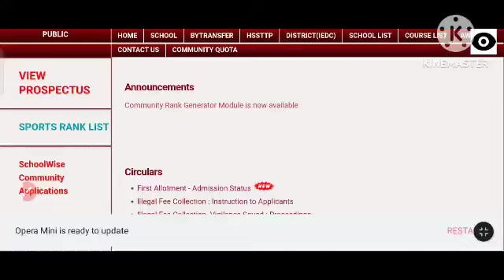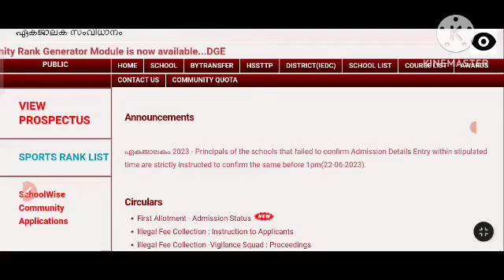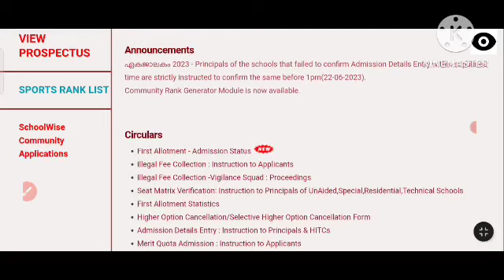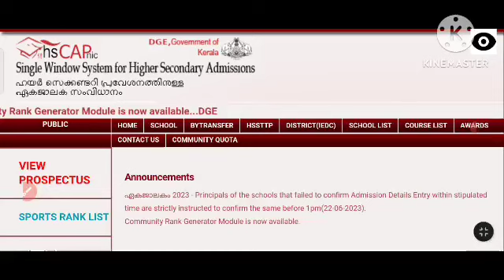plus one Second allotment തിങ്കളാഴ്ച |plus one allotment result 2023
1 improvement result 2021
1 improvement result 2020

cee.kerala.gov.in